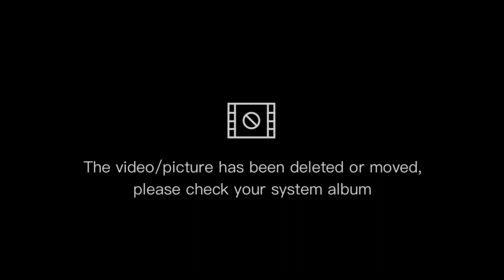Rojak Buahan, Kurma Kacang.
Orenz Channel menampilkan pelbagai jenis resepi rojak versi sendiri. Bukan saja sedap dan sihat, tapi ia akan membantu para penonton memilih sendiri resepi makan yang simple, mudah di sediakan, tapi juga sihat.